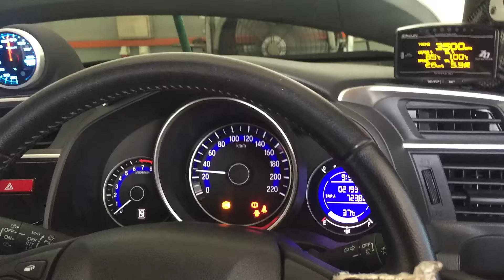Honda Fit K20A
Honda Fit / Jazz install K20 A engine final check on top speed .